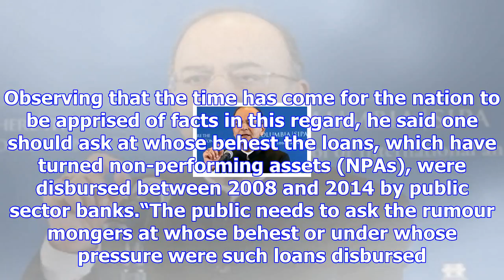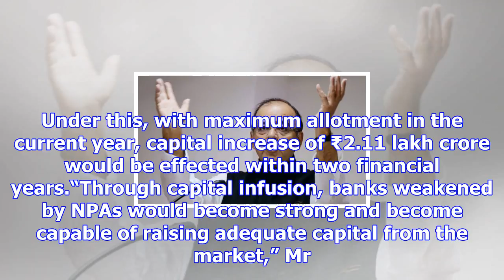No loan waiver for capitalists, says jaitley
more-in The government has not waived any loans of big NPA defaulters, Finance Minister Arun Jaitley...